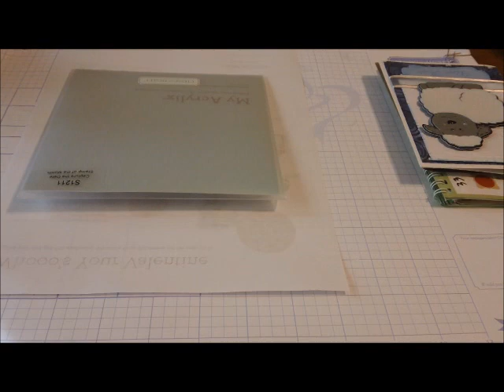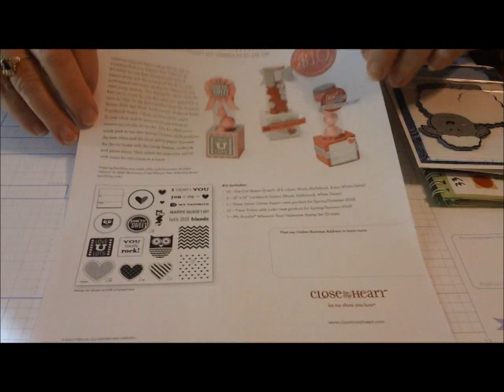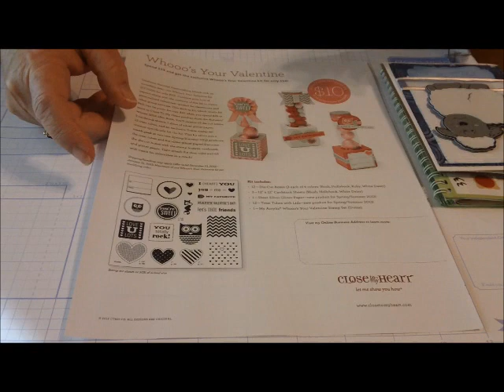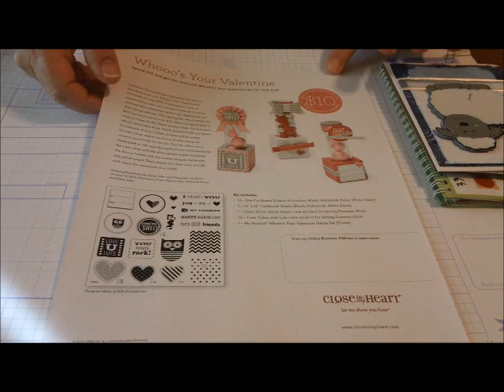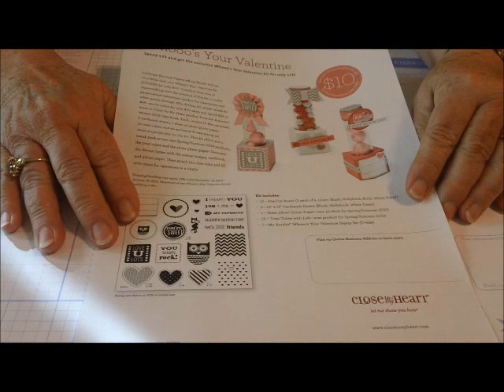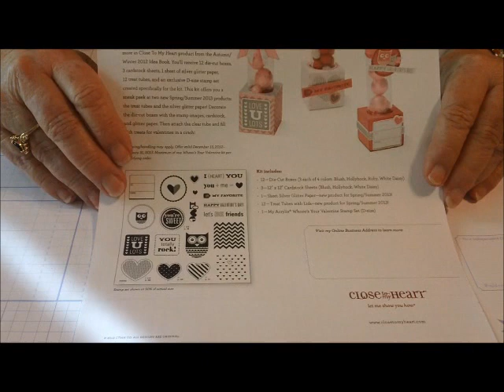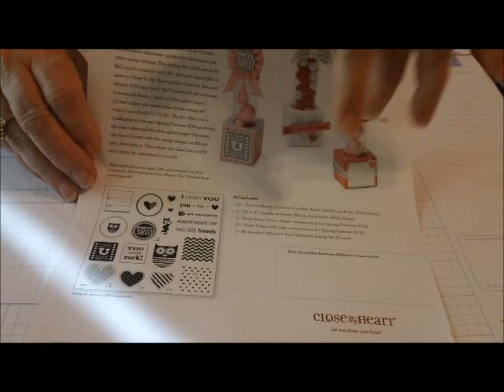CTMH Giveaway Winner, New Giveaway